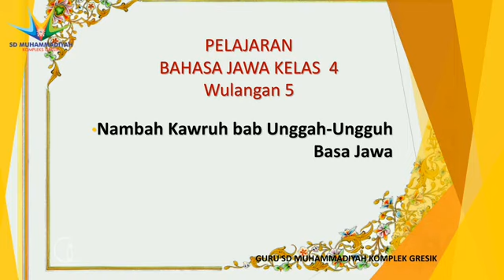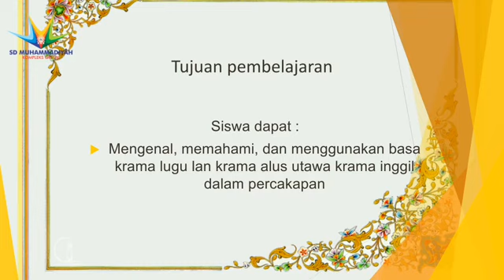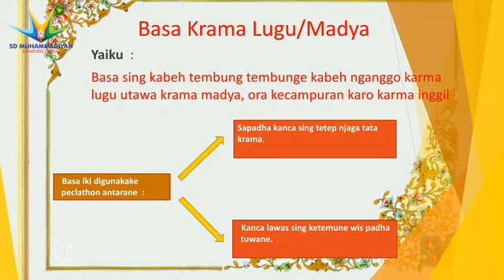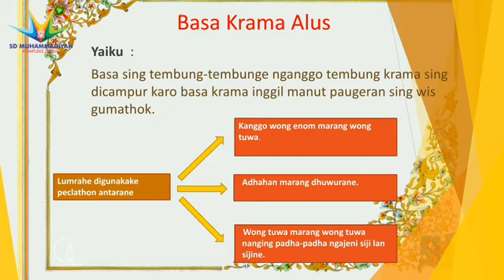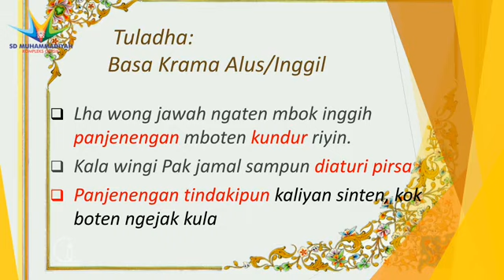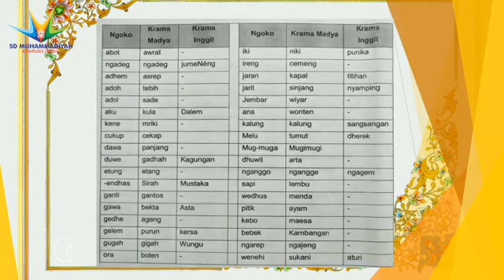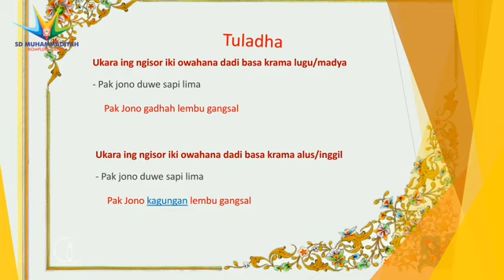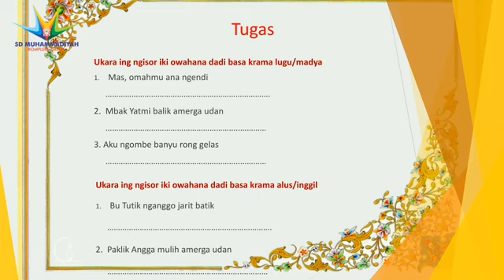💫Basa Ngoko,Krama Madya lan Krama Inggil (Part 2)💫 - Basa Jawa - Kelas 4 - Pak Karto @SDMugres 2021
JOURNEY (Joyful Learning Everyday) merupakan tayangan video pembelajaran berbagai mata pelajaran di SD Muhammadiyah Kompleks Gresik (SD Mugres). Seluruh video dibuat oleh para guru secara mandiri dan kreatif. Insya Allah, akan diunggah setiap hari Senin s.d. Jumat di channel youtube favorit kita, SD Mugres Official.